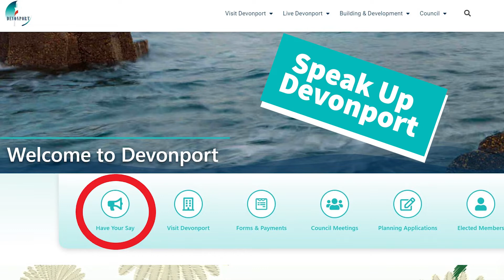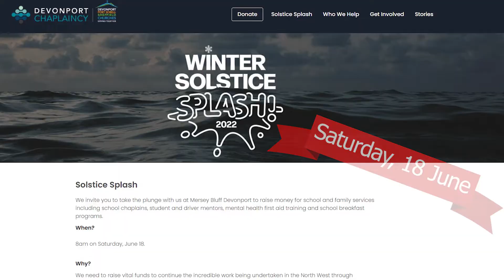Mayor's Message - May 2022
Tune into our Mayor's Message with Devonport Mayor Annette Rockliff and find out what's been happening in our great city.

Topics include, Speak Up Devonport community consultations, Waterfront Park update and this year's Winter Solstice fundraising event.